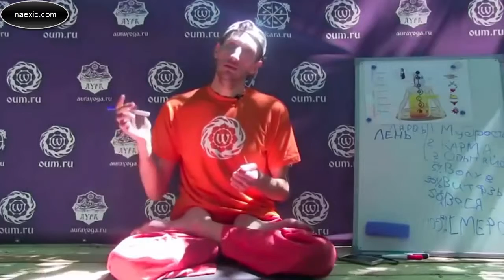Андрей Верба - Нелегкая жизнь тренеров и учителей